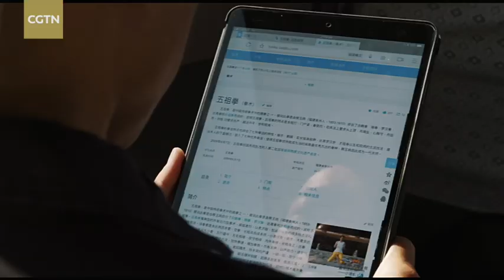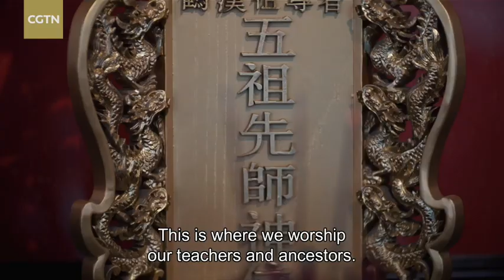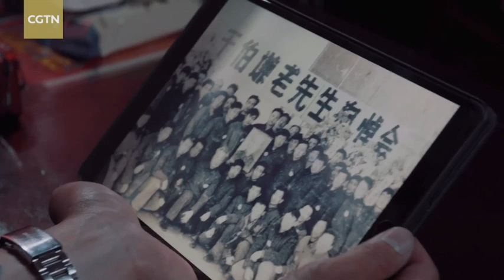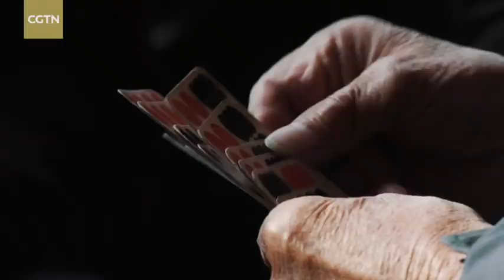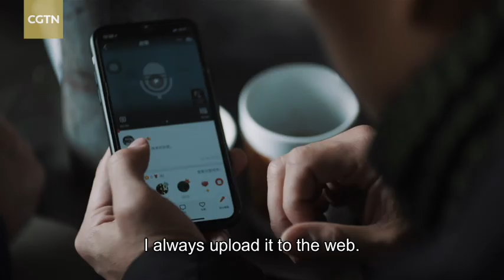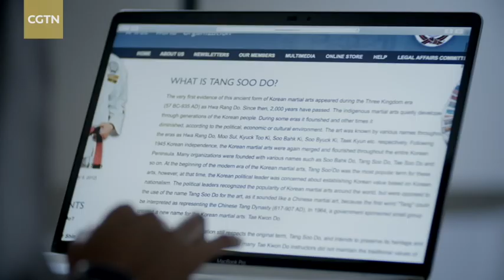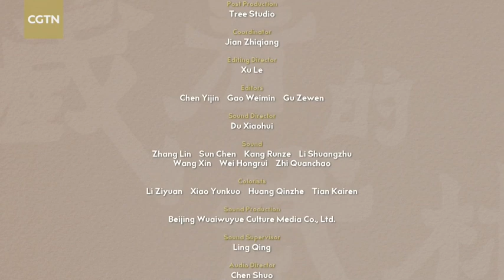Kung fu: The hidden art Ep. 2 - A core with countless variations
In Chinese martial arts, equal emphasis is placed on offensive and defensive values. But nowadays, it seems as if martial arts have begun to emphasize patterns and sequences of moves rather than actual combat ability. What's changed and why? Appearances, however, can be deceptive. As we journey deeper into the world of martial arts, it becomes even clearer that the pursuit of combat skills remains the mission of the true martial artist!